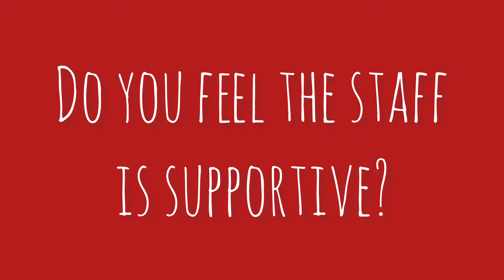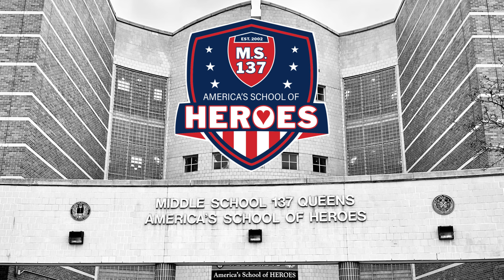M.S. 137 America's School Of Heroes